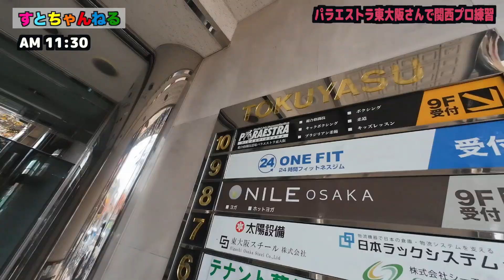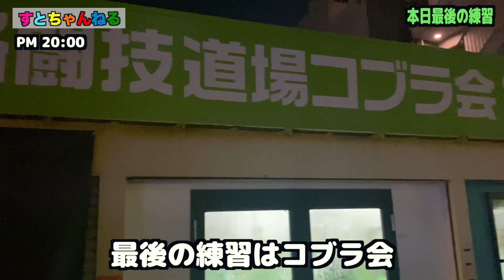42歳RIZINファイターの強さの秘訣‼️一日の食事ルーティン大公開！現役で戦い続けられる理由はここにある！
ジム紹介
▼コブラ会（所属道場）
▼JPEC（大阪堀江にあるトレーニングジム）

食べ物
▼クリームチーズ（通販あり）
▼よもぎあんこ餅（ライフかサミットで購入してます）

選手紹介（練習に参加してた選手達）
▼荒東"怪獣キラー"英貴選手

※各SNSの登録も宜しくお願いします。
▼ストラッサー起一ホームページ
▼StrasserKiichi Official Store（ここでTシャツ買えます）

ストラッサー起一経歴【主戦場】
2014〜2017 　UFC（アメリカ）
2017〜2019　 RIZIN（日本）
2019〜2020　 Bellator（アメリカ）
2021〜.             RIZIN（日本）

目次
0:00.  オープニング
1:41.  朝食
5:39.  必需品の餅を買う
6:03.  昼プロ練習
9:27.  移動しながらエネルギー補給
10:54.   トレーニング
13:41  公園でエネルギー補給
14:14. 夕食
17:37  夜練習
18:31  技術指導
20:18  本日の総評 まとめ